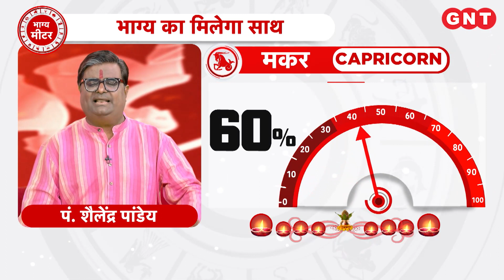Aaj Ka Makar Rashifal 22 October 2022: वाणी पर नियंत्रण रखें | Capricorn Horoscope Today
Aaj Ka Rashifal Makar Rashi 22 October 2022  : पंडित शैलेन्द्र पांडेय के मुताबिक स्वास्थ्य का ध्यान रखें. वाहन सावधानी से चलायें. वाणी पर नियंत्रण रखें. शनि मंत्र का जप करें. शुभ रंग बैंगनी है.